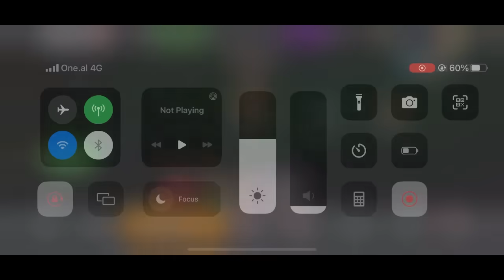WWE Mayhem Gameplay | Story Mode| The Rising Star | The Viper Pit | Blitz | Roman Reigns vs Harper